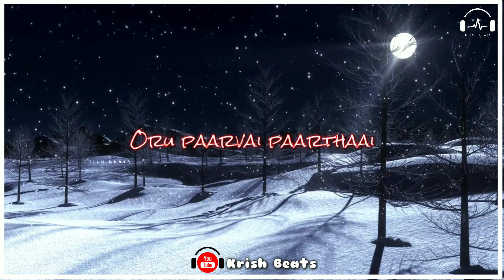Mazhaiye Mazhaiye Song WhatsApp Status 💕 Un_Aadai_Pattaale Eeram 💕Tamil Love song 💕Krish Beats